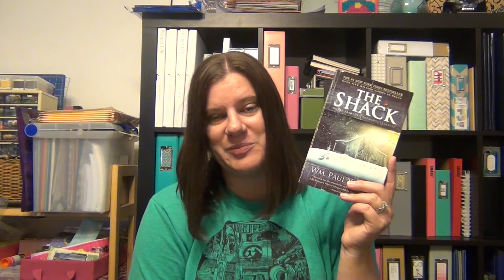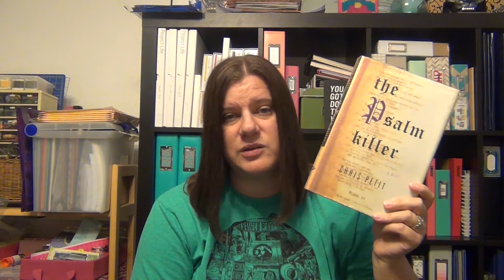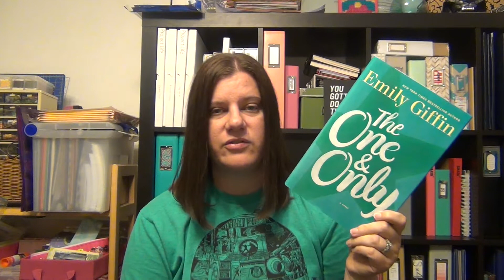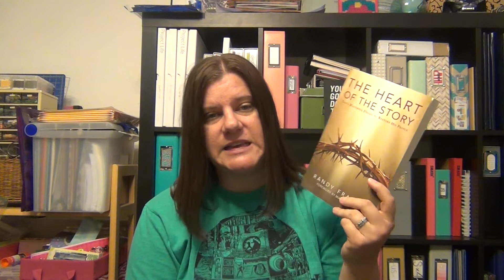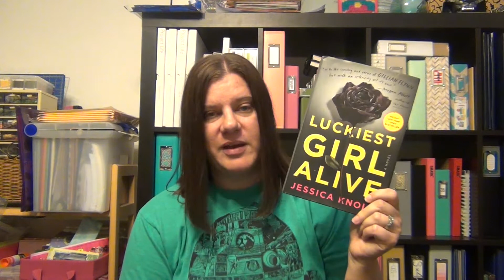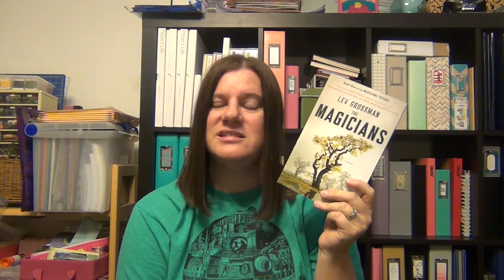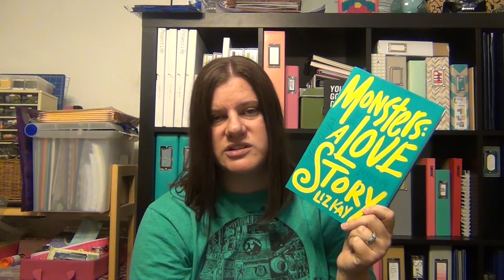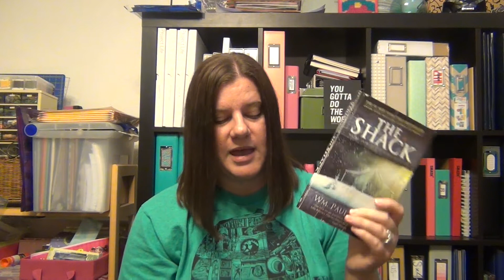May Book Haul Revisited